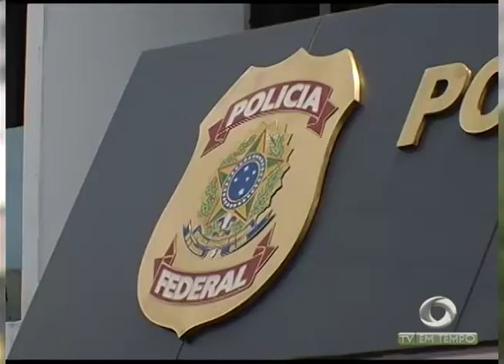Ex-secretário da fazenda Afonso Lobo se apresenta à Polícia Federal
02º BLOCO JORNAL 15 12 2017 - Ex-secretário da fazenda Afonso Lobo se apresenta à Polícia Federal